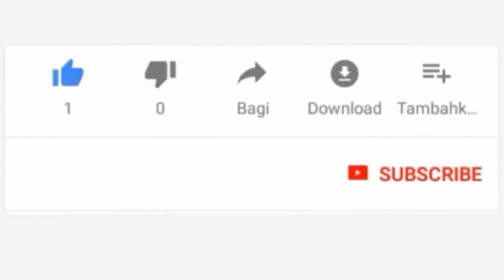HAITAKIWI KUHOJI KWENYE AMRI ZA MKUBWA WAKO HUSUSAN MTUME WETU KUWENI WATIIFU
HAITAKIWI KUHOJI KWENYE AMRI ZA MKUBWA WAKO HUSUSAN MTUME WETU KUWENI WATIIFU { DARASA YA HADITHI KUTOKA KWA SALUM MSABAHA MSIKITI WA MCHANGANI ZANZIBAR NDANI YA JAI ONLINE TV